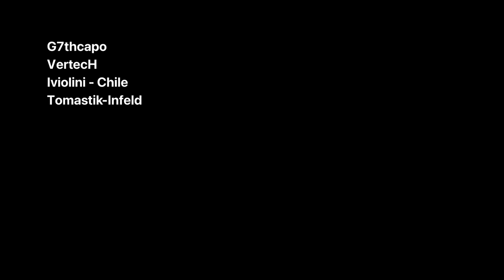Andrés Godoy - Romería Portuaria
-Grabado por Jaime Medel
Edición y Mixing: Jaime Medel
-Producción
Cristian Silva
Iván Godoy

Agradecimientos:
Huang Chia Wei

Naga Guitars

G7thcapo
VertecH
Iviolini
Tomastik-Infeld

En el puerto de San Antonio entre los años 62 al 72 aprox cada año se festejaban las fiestas de las Romerías y era una celebración sincrética donde a los muertos, a los nacidos, a los santos, todo en un ambiente de fiesta en donde se elevaban rezos, sollozos, súplicas, deseos, parabienes entre alegrías y música de rancheras, cumbias, jazz guachaca y rocanroll.